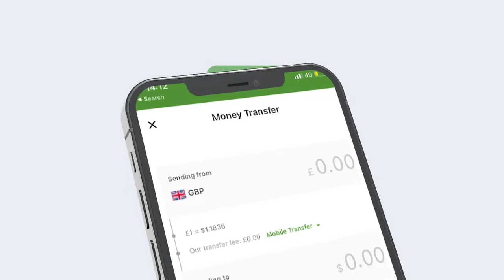Maxaa hortaagan in la magacaabo golaha wasiirada cusub ee HirShabelle?